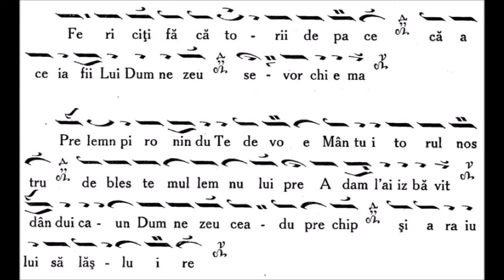Anastasimatar Victor Ojog - 140 - Glasul al VIII-lea - Feciti facatorii de pace melos